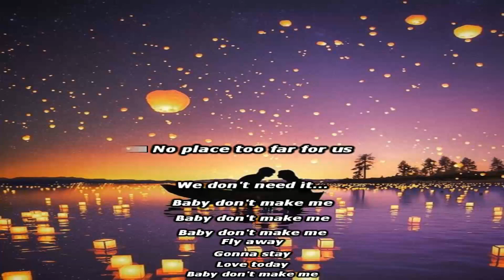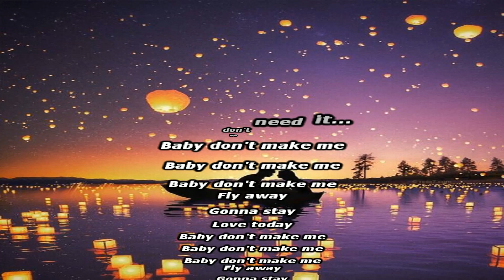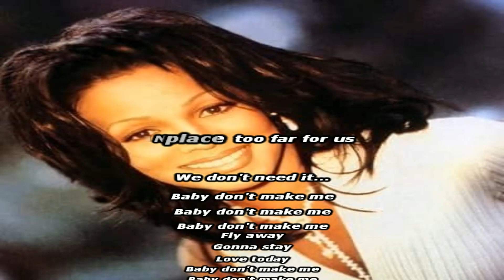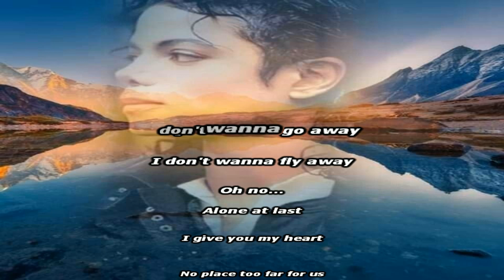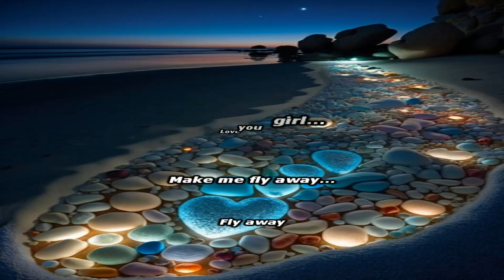Michael Jackson ft Rebbie Jackson - Fly away ( Karaoke/Chorus )